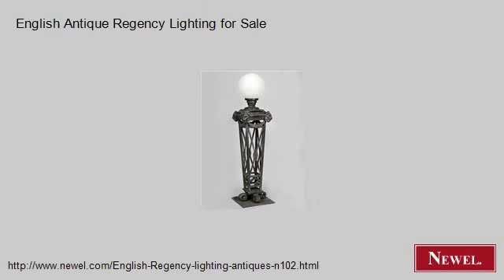English Antique Regency Lighting for Sale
- Newel.com: English Antique Regency Lighting for Sale (Newel Art and Antiques, New York City)